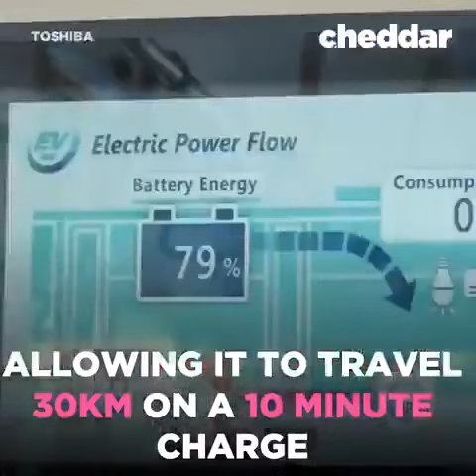Electric bus review||China electric buses#short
China electric buses